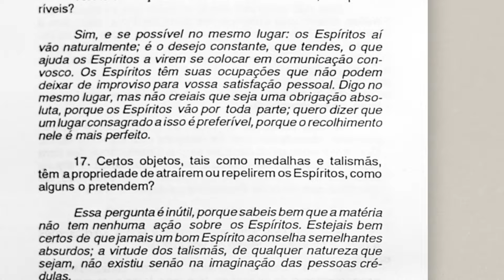Álcool na Umbanda - Por que as Entidades Bebem? Como Funciona a Bebida Alcóolica?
Por que as entidades usam bebida alcóolica no ritual? Isso é correto?
Em oferendas é utilizado com qual objetivo?

A Umbanda é uma religião te se utiliza de procedimentos mágico-religiosos, bora entender ?

Neste Umbandalogia Ensina, eu te explico o motivo que as Entidades Bebem no Terreiro!

SPOILER: Não tem a ver com vícios!

Dá o play para entender mais sobre o fundamento!
MEMBROS
Seja membro deste canal e ganhe benefícios:

Assim você receberá nossas notificações quando estivermos AO VIVO!